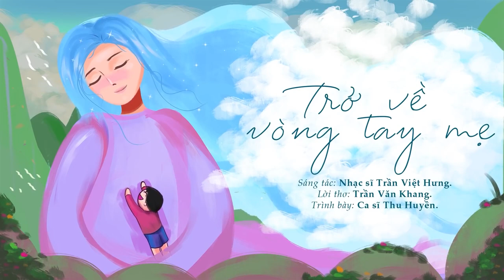Trở về vòng tay mẹ - Trần Việt Hương